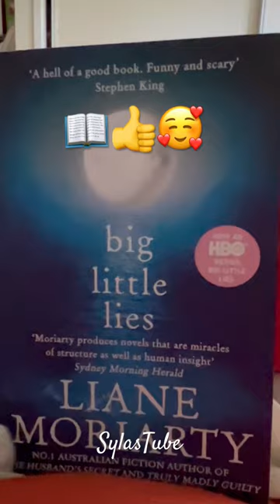I FINISHED READING THIS BOOK “big little lies by LIANE MORIARTY”